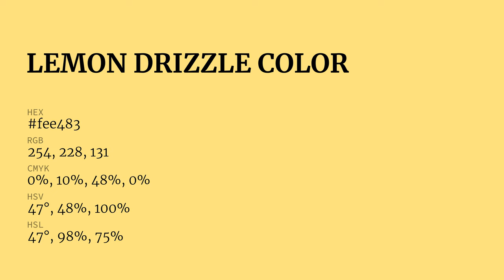Lemon Drizzle color fee483 hex Cool Yellow color fee483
What color is Lemon Drizzle ? fee483 hex, Cool Yellow color fee483

Hex fee483 Color Code is also known as Lemon Drizzle color

Hex fee483 Color code in RGB color code model is created after adding 99.61% red color, 89.41% green color and 51.37% blue color.
Hex fee483 Color code in CMYK color (process color) code model is generated after subtraction of 0% cyan, 1% magenta, 48% yellow, 0% black.